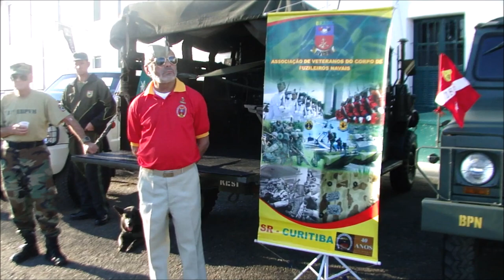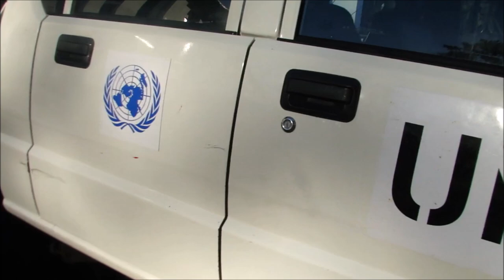BPVMA – SOLENIDADE DO DIA DA INFANTARIA – 2017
Imagens: Sr. Adilson Germano
Edição: BPVMA

Brigada Paranaense de Viaturas Militares Antigas na tarde do dia 25 de maio de 2017 comparecendo ao Batalhão Sargento Max Wolff Filho, quando foi comemorado na Guarnição de Curitiba a data do “24 de maio“, Dia da Infantaria, ocasião em que pudemos prestar nossa homenagem a Arma de Sampaio apresentando a exposição estática de uma representação de  viaturas históricas.
A formatura militar foi presidida pelo Cel Art Mesquita, Comandante do CMC e constou do canto da canção da infantaria pela tropa, oração do infante, honras ao Patrono da Arma o Brigadeiro Sampaio, discurso alusivo à data, desfile da tropa a pé com representações de todas OMs de Infantaria em Curitiba , desfile motorizado e blindado do 20º BIB, apresentação do Canil Verde Oliva e demonstração operacional da infantaria blindada.
Compareceram à solenidade autoridades civis, militares, infantes da ativa e reserva que também desfilaram a frente da tropa, familiares e convidados. Conosco também se fez presente uma representação da nossa parceira AVCFN S.R.Curitiba. Encerrando a festividade foi servido coquetel comemorativo para todos os presentes.